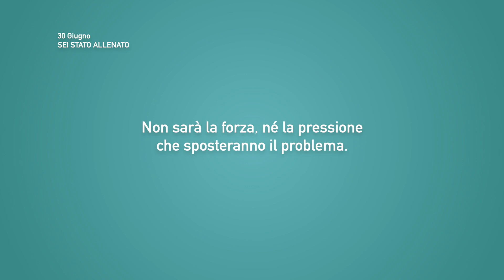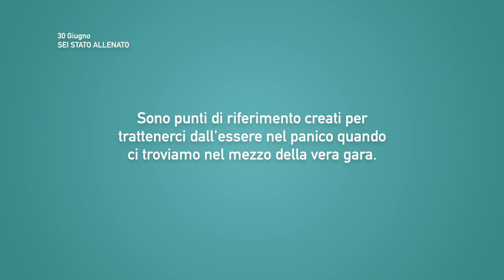Meditazione Calendario “Parole di Vita” del 30 Giugno 2021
SEI STATO ALLENATO
Chiunque fa l'atleta è temperato in ogni cosa; e quelli che lo fanno per ricevere un premio...
(1° Corinzi 9:25)